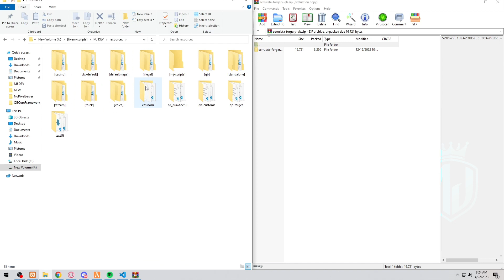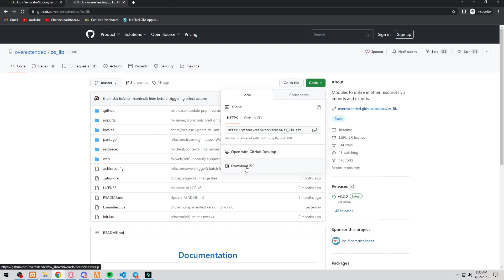QBCore Forgery Script *FREE* | FiveM Roleplay Scripts | FiveM Tutorial 2023 | MJ DEVELOPMENT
And for the most reliable FiveM Scripts supporting QBCORE, ESX, VRP check QBCore Forgery Script *FREE* | FiveM Roleplay Scripts | FiveM Tutorial 2023 | MJ DEVELOPMENT